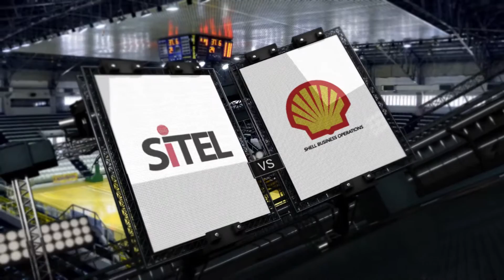Sitel vs. Shell | Game Highlights | June 6, 2015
2015 BPO Classics - Men's Basketball (Intermediate Division)
Sitel Philippines vs. Shell Business Operations